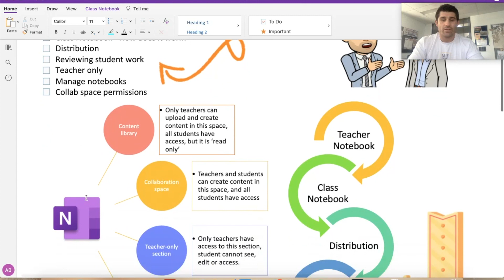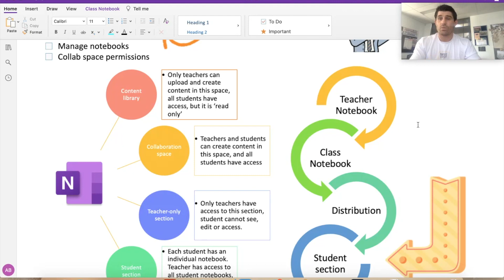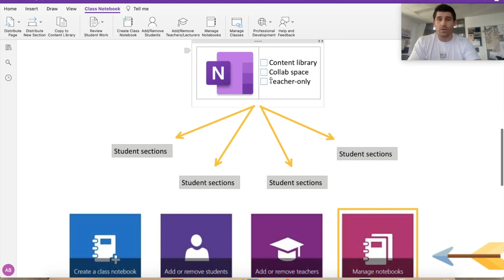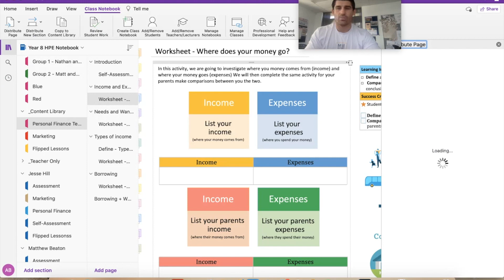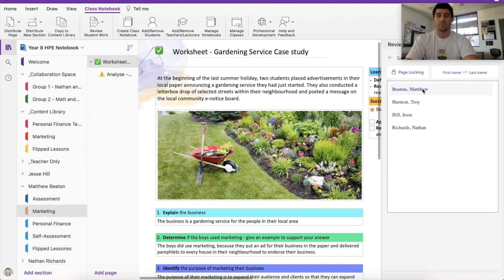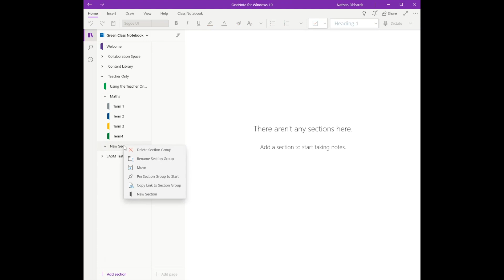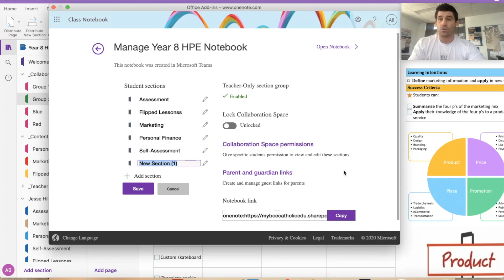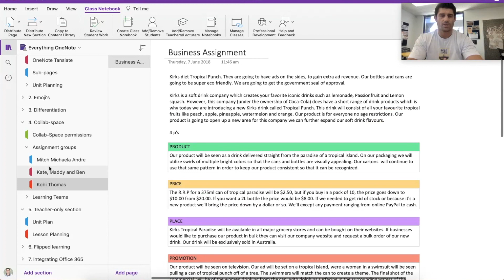OneNote Tutorial - Class Notebook for Beginners 📚 🏄‍♂️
Are you getting ready to start a new Class Notebook? This video will explain our top 6 tips for getting you started.

0:00 Introduction
0:20 General
4:50 Distribution
9:30 Reviewing Student Work
11:54 Teacher Only Section
14:28 Manage Notebook
16:25 Collab Space Permissions